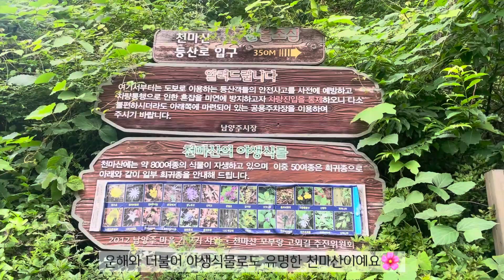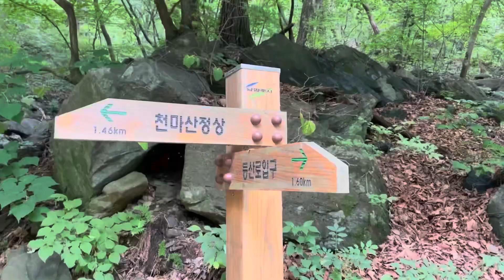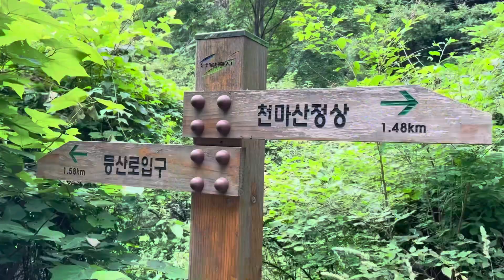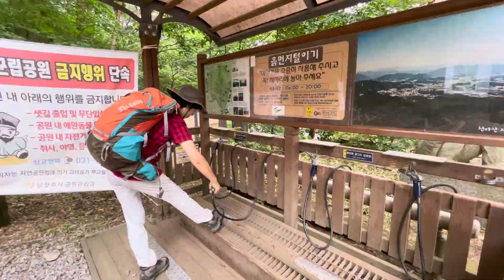[등산Vlog] 천마산 l 운해맛집 l 수진사 호평동 코스 l 산림욕 멀리 갈 필요없어요 l 서울근교산행 l 6월 천마산 l 등산브이로그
🍯tip
  *산행일자: 2022년 6월 19일
  *산행코스: 1코스 호평동코스
    👉🏼수진사 입구 - 상명대학교 천마산 수련원 - 천마의집 - 꺽정바위 - 천마산 정상⛰ (원점회귀)
  *해발: 812m
  *거리: 왕복 5.92km
  *산행시간: 4시간
  *걸음수: 16,000보
  *네비에 '수진사 주차장’을 찍고 가요🚘
   (경기 남양주시 천마산로 115-13)
  *휴일에 주차비 무료😊
  *서울근교산행, 블랙야크100대명산이 목적인 분에게 추천🙌🏻
  *천마의 집 전까지 1.5km는 임도 혹은 계곡길 코스 선택 가능
  *저는 오를 땐 임도, 내려올 땐 계곡길로 산행했어요👣
  *계곡길은 피톤치트 향기가 너무 좋아요, 산림욕 멀리갈 필요 없어요🌿 강추💚
  *야생화가 많은 천마산이라 야생화 좋아하는 분에게는 야생화놀이터💐
  *육산이라 대부분 흙길의 등로임
  *운해가 멋진 천마산☁️☁️☁️⛰
  *높은 산이라 당연 경치가 멋져요👍🏼 날 좋은 날엔 산그리메와 시티뷰 함께 조망 가능(제2롯데월드타워까지도👀)
  *2코스 천마산역코스, 3코스 천마산관리소코스, 4코스 가곡리 코스, 5코스 팔현리 코스, 6코스 과라리고개 코스도 있음❕